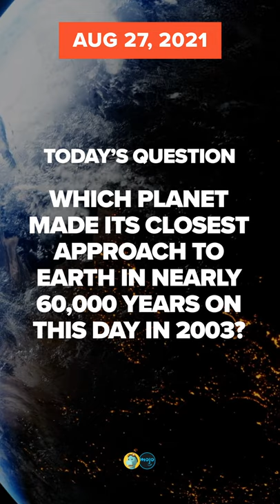On This Day In 1993 | RetroVideo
Remember these? On this day in history 28 years ago, the Patrick Swayze movie "Father Hood" (1993) premiered! 27 years ago, Boyz II Men's "I'll Make Love to You" was topping the charts. Think you know your pop culture history? Check out our trivia question at the end and leave your answer in the comments.